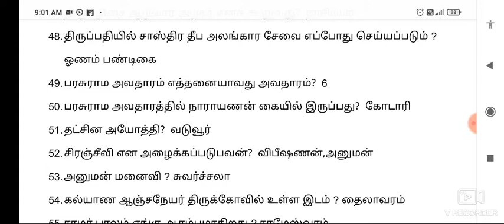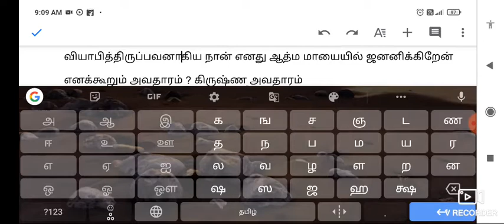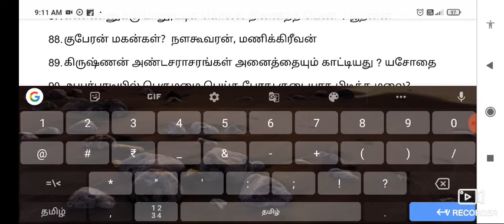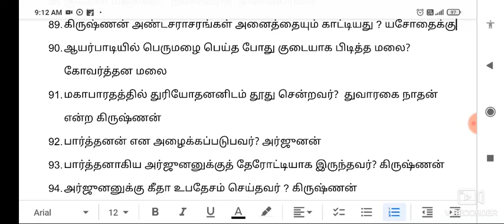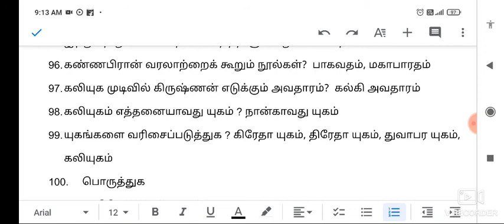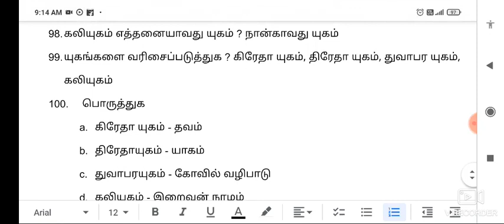Hindu religion 13 - நாராயணன் பகுதி 2 - 101 questions - TNPSC இந்து அறநிலையத்துறை